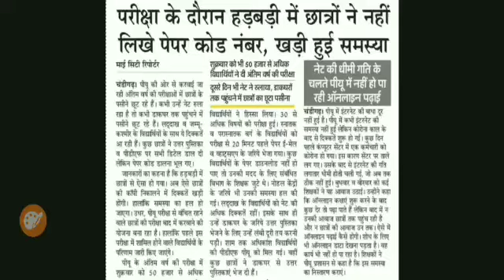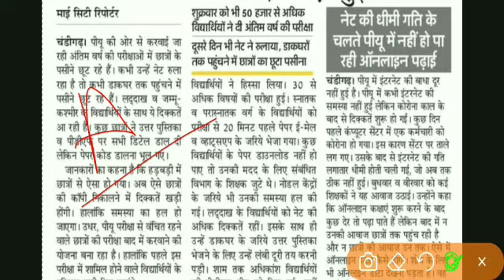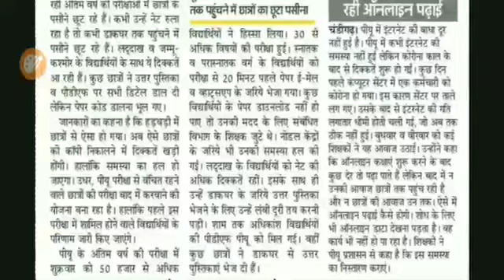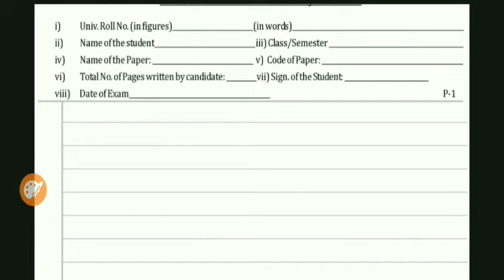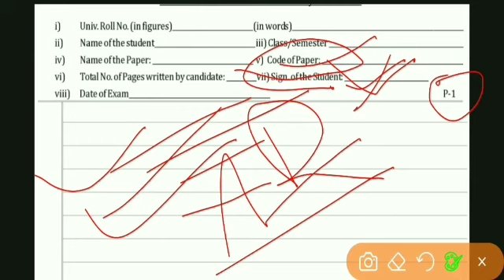Punjab university final year exam update | answer sheet bhejne me hui galti 😫 | PU | puchd | PUP KUK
punjabi university exam 2020,
पंजाबी यूनिवर्सिटी पतिअला एग्जाम न्यूज़ टुडे,
punjabi university patiala exam news
punjabi university patiala news today 2020,
punjabi university patiala news today,
punjabi university patiala exam notification,
punjabi university patiala notification,
Punjabi University Patiala Result 2020
Punjabi University, Patiala Admission
Punjabi University, Patiala notice
punjabi university patiala admission 2020-21
Punjabi University Patiala syllabus
Punjabi University, Patiala Distance
kurukshetrauniversity,kuk university latest news,gndu news today,kuk news today,kuk latest update,mdu exam